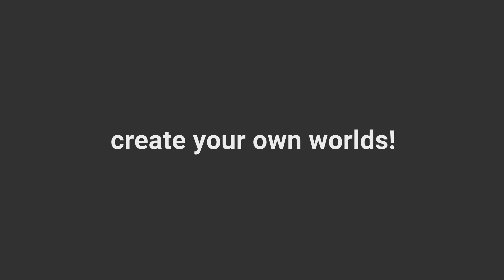Discover Wörlds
Turn your gym into any universe you choose to!